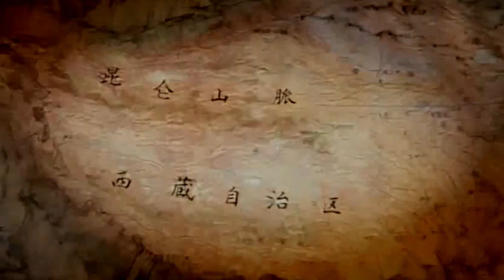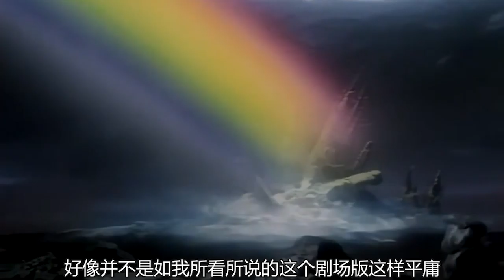少女从小被父亲抛弃，长大后获得神奇能力，于是亲手杀死孪生弟弟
《真·孔雀王》是一部日本奇幻动画电影，讲述少女从小被父亲抛弃，长大后获得神奇能力，于是亲手杀死孪生弟弟的故事。特效做的非常优秀，人物画风也很好看，朋子的腿是真的长，强烈推荐观看原片。